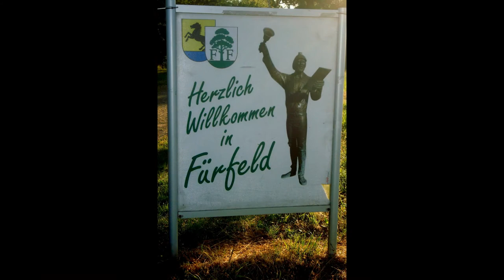*DER SCHWABEN KANAL VOM Günter Liebsch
**MORGENWANDERUNG  DES  04  JUNI   2015   IN  74906  Fürfeld (DEUTSCHLAND)  !**